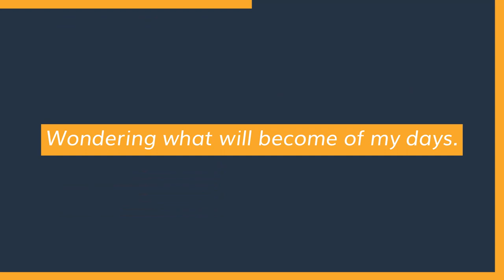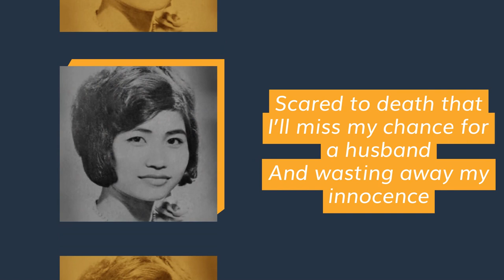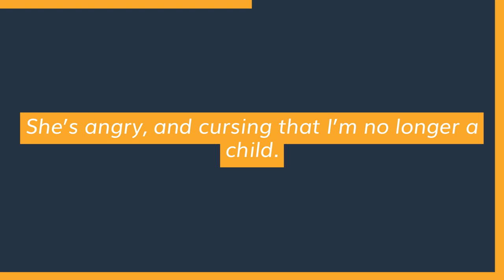“Falling Sky” by Ros Sereysothea w/ English Translation, មេឃរលំ, Khmer Song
In Khmer literature, authors often talk about intestines, liver, lungs or even blood in connection with emotions. In verse-novels, the character would describe his loved one as precious to him as his lungs, or even his lungs. The same descriptions occur in poetry and lyrics. These terms probably sound odd to westerners, or to anyone who is unfamiliar with Khmer language.
In this song, the line that goes “Cool wind brings chills throughout my body” is, in its literal translation, read as “Cool wind chills me all the way to my liver.”

“Falling Sky”
Vocal by Ros Sereysothea
Music/Lyrics/Arrangement by El Bunna

One more month to Pchum season
I’ll come of age
Mother wants me to get married
Back in the month of Ashadha
We had relatives asking for my hand
I’m thrilled, and a bit terrified
Wondering what will become of my days.

Rain hits the ground around midnight
Cool wind brings chills throughout my body
My heart starts to go haywire
What is this love people referring to?
What will become of my fate?

While thunders continue to rumble up in the sky
I lay in bed, fretting and fearing when the sky is collapsing on me
Scared to death that I’ll miss my chance for a husband
And wasting away my innocence
I am reducing to tears
All the while mother is cursing and scolding.

Most women are overjoyed about getting married
Whereas I am reduced to crying
Mother scolds, reminding me that I am a woman
She’s angry, and cursing that I’m no longer a child.